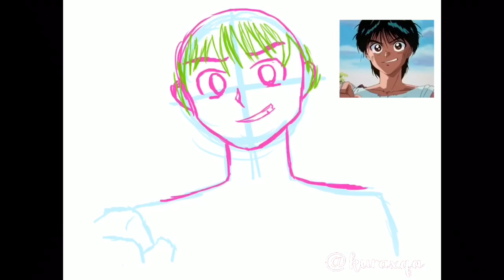Redrawing Yusuke Urameshi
Just a quick speedpaint of the main protagonist of Yu Yu Hakusho Yusuke Urameshi!
This was super fun to draw and hopefully I will be able to do more screencap redraws like this in the future!

Music: Hohoemi na Bakudan/Matsuko [Music Box Version] by R3 Music Box